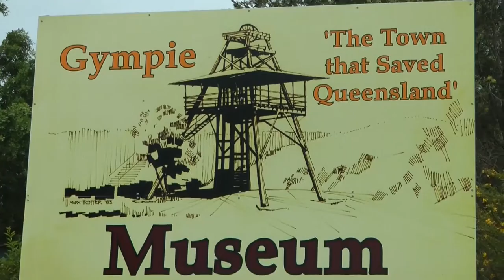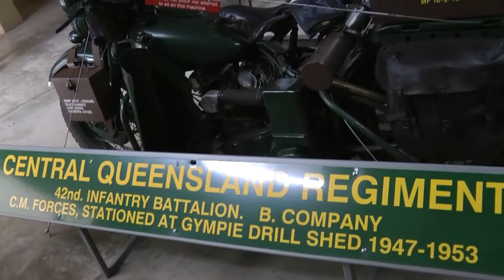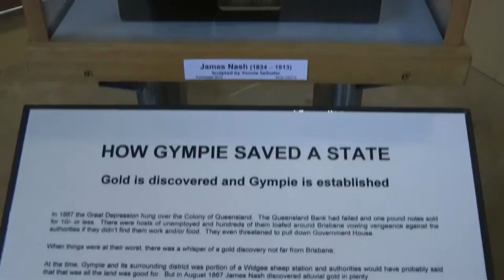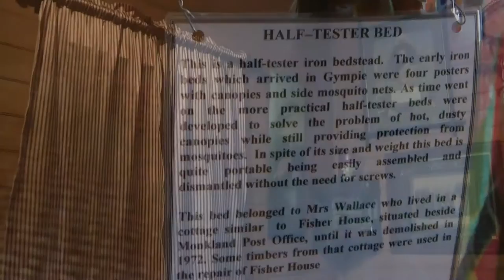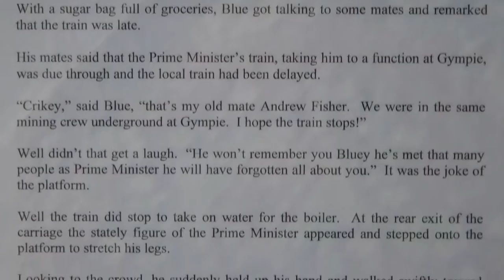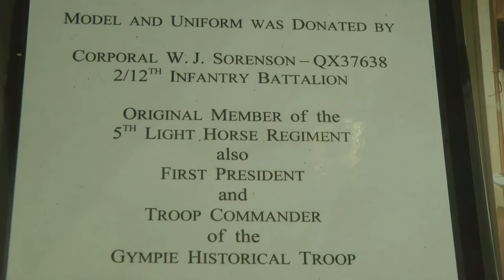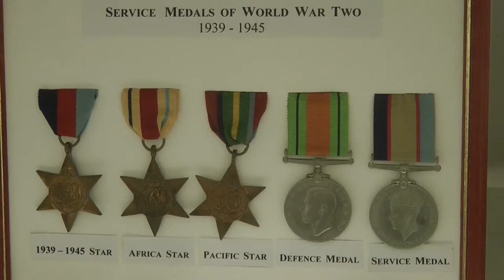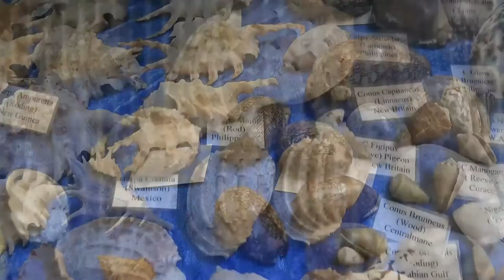Gold Mining and Historical Museum - Gympie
Gympie is about 160 kilometres north of the state capital, Brisbane. The city lies on the Mary River, which floods the town periodically. At the 2011 census, Gympie had a population of 18,602.
The Gympie Gold Mining and Historical Museum houses memorabilia from the early gold mining era, as well as displays showcasing military, rural, transport, communications, and steam development in Australia.
The town of Gympie has an important and colourful history, from being cited as the "Town that saved Queensland from Bankruptcy" to being the home of Andrew Fisher, Labor's second Prime Minister.
Everybody is invited to visit our Museum where you can find out just how Gympie saved Queensland and discover more of the region's past and present. The Museum houses a vast collection of documentation, artifacts and photographs dating from the discovery of gold in 1867 by James Nash to the recently closed  operations of the Gympie Eldorado Goldmine.

In 1867, James Nash discovered 72 ounces of Gold in just 6 days. This started the Gold Rush in Gympie and it became known as The Town that saved Queensland from Bankruptcy.
Gympie has has seen the rush for alluvial gold, deep reef mining, reprocessing of tailings and the re-opening of the mines in the mid 1980s. With the recent cessation of mining, there still remains the lure of residual gold and there may well be more to come.
You can learn all about this, and much more of Gympies colourful and historical past right here at the Museum. The site comprises over 5 hectares containing over 30 display areas in and around 15 major buildings.
Gympie is heralded as the town that saved Queensland from bankruptcy due to drought and low wool prices back in the 1800s. Thanks to James Nash discovery of gold where the Gympie Town Hall now stands back in 1867, the Gold Rush was started.
Within 6 months of James Nash’ windfall, over 15,000 men had raced to Gympie to dig for their fortunes. The town grew at a rapid rate and amazingly many of the original buildings are still there.
Gympie's Gold Mining and Historical Museum showcases not only Gympie's rich gold mining history but also other aspects of the region's past era including steam machinery, agricultural, dairying, vehicles, gemstone and shell collections.
Andrew Fisher House (named after Australia's second Labour Prime Minister 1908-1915) is part of the Museums collection of historical buildings housed with period furniture. Also the award winning Military Collection of the Fifth Light Horse Regiment which includes military equipment and memorabilia of all sons and daughters of the Gympie area that went to war.
Try your luck at the Museum's Gold Panning and take home a specimen of Gympie Gold - a great time for the whole family. Tour groups welcome.